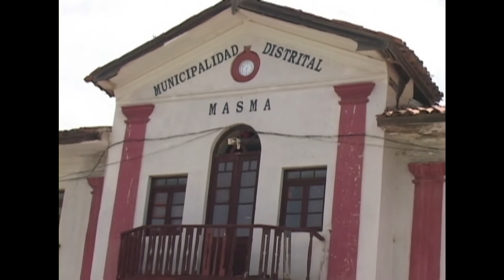ORQ. LIRA JAUJINA Los Terribles de Masma Sombrerito Jaujino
ORQ. LIRA JAUJINA
PRODUCCIONES JUVAR
 - Director General: Juan VARA MARTINEZ
     matrimonios, etc.